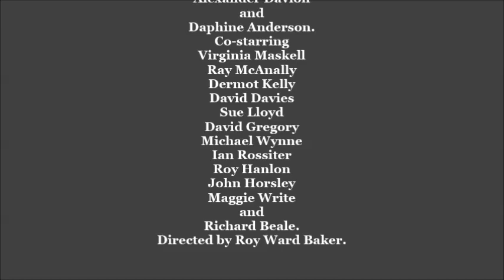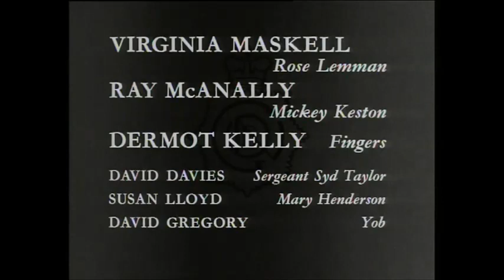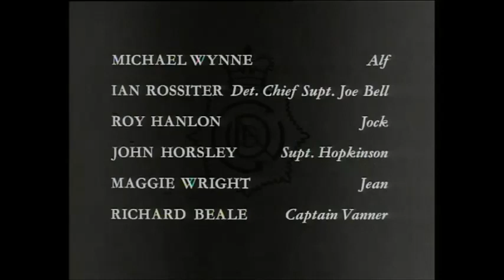GIDEON'S WAY: "THE WHITE RAT" Virginia Maskell, Ray McAnally Co-Star. 11-24-1964. HD.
"Gideon's Way" aka "Gideon's C.I.D." Season 1, Episode 9. Air Date November 24, 1964. Plot/ Summary - A series of warehouse robberies are led by a creepy albino mastermind who is obsessed over a pet rat. After a night watchman is killed during a heist, one of C.I.D.'s veteran detectives suspects and then goes after him, with violent results.

Starring, John Gregson, Alexander Davion, and Daphne Anderson. With co-stars, Virginia Maskell, Ray McAnally, Dermot Kelly, David Davies, Sue Lloyd, David Gregory, Michael Wynne, Ian Rossiter, Roy Hanlon, John Horsley, Maggie Wright, and Richard Beale. Directed by Roy Ward Baker.